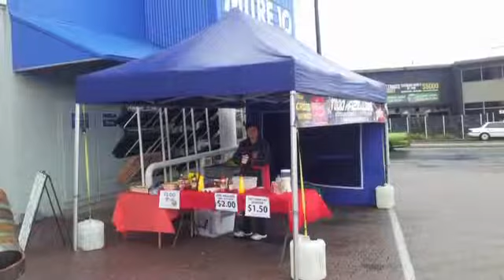Shannons Supercar Showdown Todd Hazelwood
For young gun Todd Hazelwood, life is one big balancing act. As well as racing, this 17 year old also juggles his Year 12 studies and a part time job. Todd started a very successful junior karting career at the tender age of 7, before moving up to Formula Ford and now Formula 3. A Ford fanatic with dreams of racing professionally, winning this competition would mean the world to Todd.

Season 3 of Shannons Supercar Showdown - Motorsports own reality TV Show http//